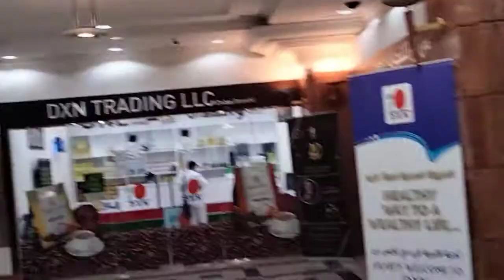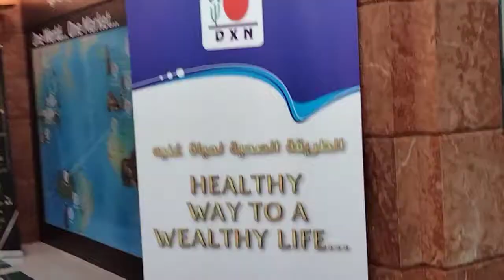Dxn office in dubai